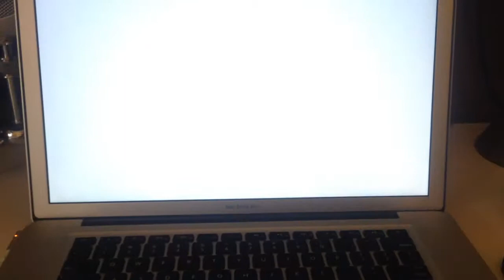Sonic Adventure 2 Starts Tomorrow!